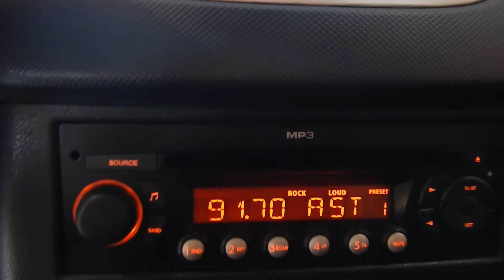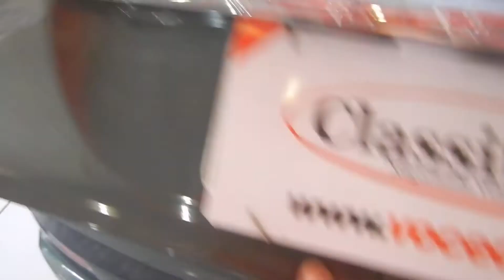Peugeot 207 XS 1.6 16v (Flex) - 2011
MUITO BEM CONSERVADO, COM MANUAL E CHAVE RESERVA. EXCELENTE OPÇÃO PARA QUEM BUSCA UM CARRO COMPLETO, ACESSÍVEL E DE QUALIDADE PARA O LAZER OU USO DIÁRIO. VERSÃO COM MOTOR 1.6 FLEX DE 112cv, AR CONDICIONADO DIGITAL, RODAS ARO 15 E ACABAMENTO EXCLUSIVO